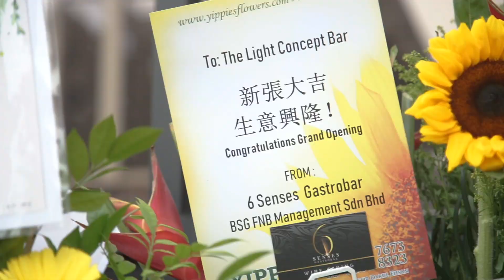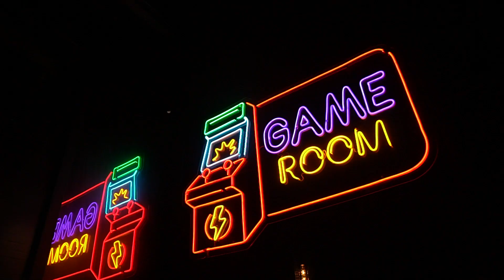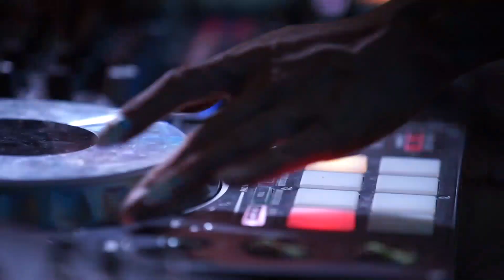The Light Concept Bar Puchong Grand Opening 20190512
Organize by @thewaveent.my ⭐

工作預約請聯繫The Wave Entertainment